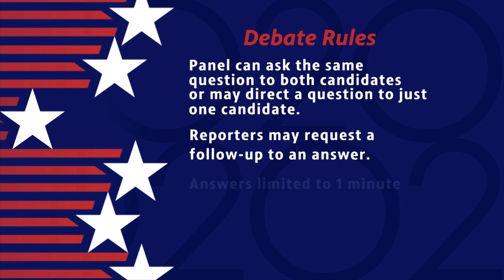KERNS - CUMMINGS COMMISSIONER DEBATE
Candidates for Spokane County Commissioner in District 1, Josh Kerns and Ted Cummings, debate at KSPS October 1.